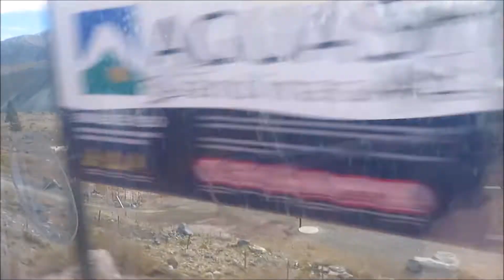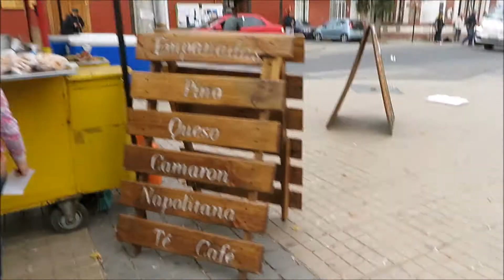Cajón del Maipo | Embalse el Yeso | San José de Maipo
After two weeks of studying I finally went to travel again. It was so much fun. My friend from university came with me.